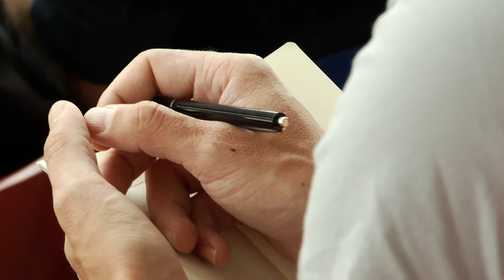Greener Maifeld Derby 2014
In Kooperation mit einer studentischen Projektgruppe der Popakademie Mannheim wurden auch in diesem Jahr wieder viele schöne und innovative Maßnahmen im Rahmen des Projektes ''Greener Maifeld Derby'' umgesetzt. Bereits zum vierten Mal wurde an einem Umweltmanagementsystem für das herrliche Maifeld Derby gearbeitet.
Dank an RadKULTUR Baden-Württemberg für das schöne Video!